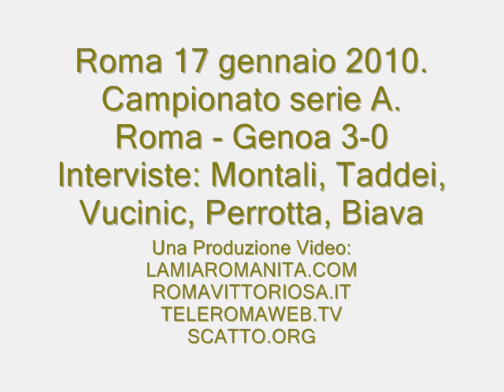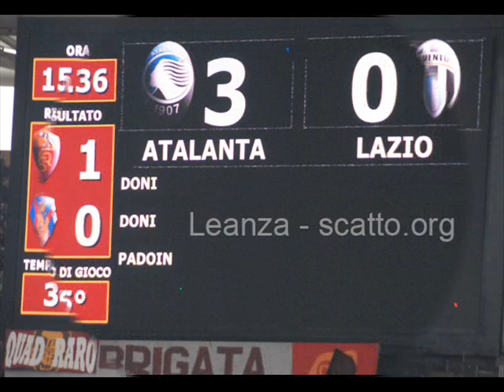Roma Genoa 3-0 campionato 17 gennaio 2010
Campionato serie A 2009-10. Roma - Genoa 3-0. Le interviste in Mix Zone di Montali, Taddei, Vucinic, Perrotta, Biava. Riprese video a cura di Giuseppe Leanza.